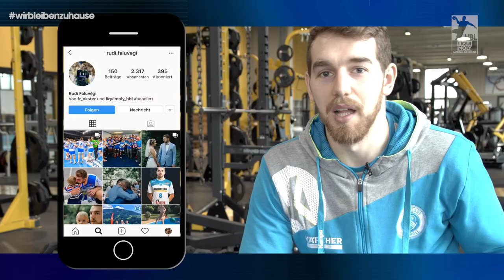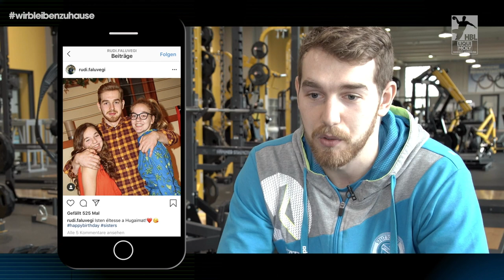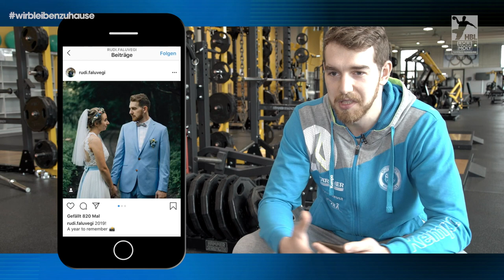Instacheck mit: Rudolf Faluvegi (TVB Stuttgart)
Rudi Faluvegi spielt seit dieser Saison in der LIQUI MOLY HBL. Damit ihr den TVB-Star ein bisschen besser kennen lernt, haben wir mit ihm den Instacheck gemacht! Viel Spaß!